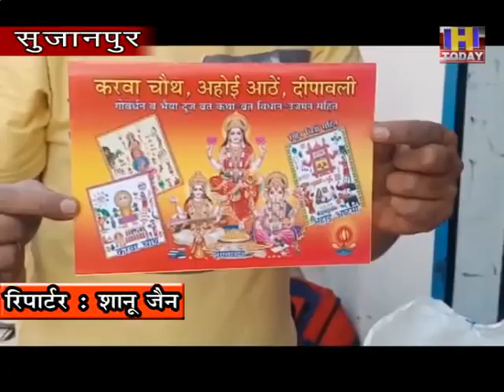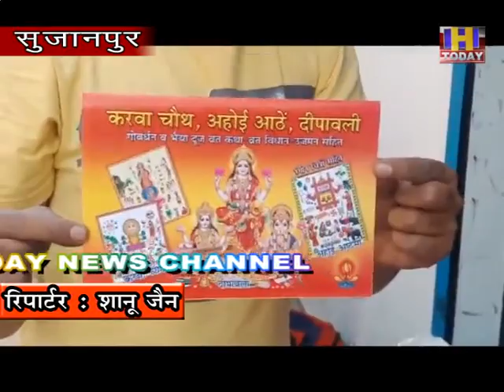12 oct 3 पति की दीर्घायु के लिए आयोजित होने वाला करवा चौथ की धूम बाजारों में दिखना शुरू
पति की दीर्घायु के लिए आयोजित होने वाला करवा चौथ की धूम बाजारों में दिखना शुरू

इस बार 4 नवंबर को आयोजित होगा व्रत
व्रत के आयोजन को लेकर इस्तेमाल होने वाली तमाम चीजें सुजानपुर बाजार में उपलब्ध